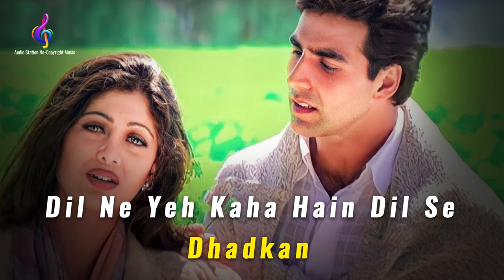Dil Ne Yeh Kaha | Dhadkan | Alka Yagnik, Kumar Sanu, Udit Narayan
Dil Ne Yeh Kaha Hain Dil Se | Remix | Dhadkan | Alka Yagnik, Kumar Sanu, Udit Narayan, Sonu Nigam | Use 🎧